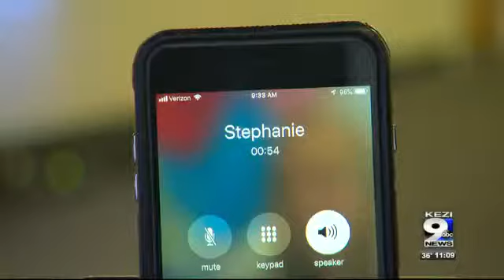Oakridge woman gives birth during snow storm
To be able to see what was going on, they had to use a flashlight and a wood burning stove to keep warm.